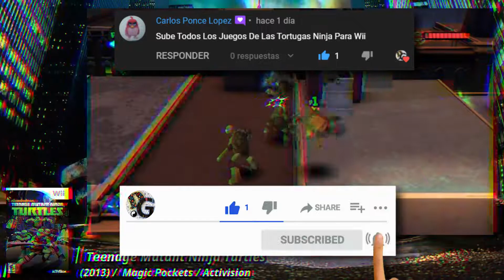Todos los juegos de Las Tortugas Ninja para Nintendo Wii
Las Tortugas Ninja, o formalmente las Tortugas Ninja Adolescentes Mutantes, también abreviado como TMNT, son los protagonistas de la franquicia homónima, un multiverso ficticio de cuatro hermanos tortugas antropomorfos que, como se puede deducir del nombre, son también adolescentes, mutantes y ninjas.